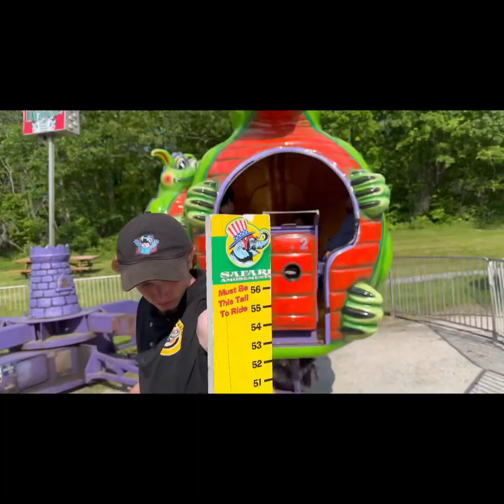Waterpark fun 🤩 time with kids 🎡🎢🎠